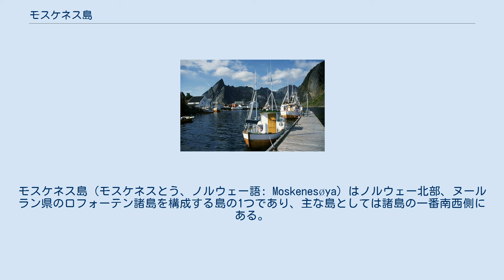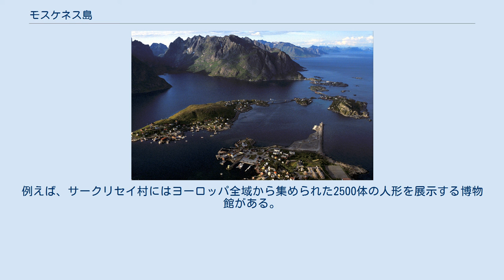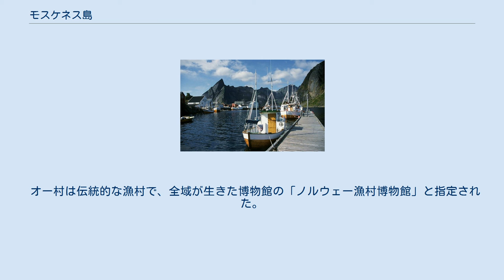モスケネス島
モスケネス島（モスケネスとう、ノルウェー語: Moskenesøya）はノルウェー北部、ヌールラン県のロフォーテン諸島を構成する島の1つであり、主な島としては諸島の一番南西側にある。
面積はおよそ186km2。
島周辺の強い潮流はメイルストロムと呼ばれ、古来様々な創作の題材となっている。
 行政区画としては2つの基礎自治体に分けられる。
南部はモスケネスに、北部は隣のフラックスタッド島とともにフラックスタッドに属する。
 モスケネス島は山の多い島であり、山頂部はほとんど氷河に覆われる。
最高峰は海抜1029メートルのヘルマンスダルスティンデンである。
島は複雑な海岸線を有し、北東から南西方向へ長く伸びる。
両端の距離はおよそ40kmで、幅はおよそ10kmである。
隣のフラックスタッド島とは狭い海峡で隔てられるが、コーケルン橋で繋がっている。
この橋は欧州自動車道路E10号線の一部であり、同道路の起点は島内のオー村にある。
 島内には数カ所の集落（村）があり、全てが東海岸に位置する。
北部のフラックスタッド郡にはフレードワン、セールフィヨルド、クリュースタッドなど、南部のモスケネス郡にはオー、ハームネイ、モスケネス、レーヌ、サークリセイ、セールウォーゲン、ティンドなどの村がある。
かつて西海岸にも集落があったが、最後の一ヶ所は1950年代に度重なる嵐の被害により消滅した。
 モスケネス島を訪ねる観光客が多いため、各村には独自の特産品や独特な観光スポットがある。
例えば、サークリセイ村にはヨーロッパ全域から集められた2500体の人形を展示する博物館がある。
セールウォーゲン村にはノルウェー電報博物館の分館があり、地元の電報の歴史に関する展示品を所蔵する。
1861年、170kmに及ぶロフォーテン諸島の有線通信線路システムが整備され、セールウォーゲン村には中継局が置かれた。
1867年にこのシステムはヨーロッパ大陸と繋がるようになった。
1906年にイタリアに続き、ヨーロッパでの2番目の無線通信システムがセールウォーゲン村とレスト島の間に出来た。
その後、1914年にセールウォーゲン村の旧有線中継局がセールウォーゲン博物館となった。
 オー村は伝統的な漁村で、全域が生きた博物館の「ノルウェー漁村博物館」と指定された。
「ノルウェー漁村博物館」には「ロフォーテン干し魚博物館」、現地の鍛冶屋・パン屋・肝油工場なども含まれる。
 第二次世界大戦が開戦すると、モスケネス島はまもなくドイツ陸軍によって占領された。
1941年12月にはブリティッシュ・コマンドスによるアンクレット作戦の戦場となった。
その時におよそ200人の地元島民は自由ノルウェー軍に参加した。